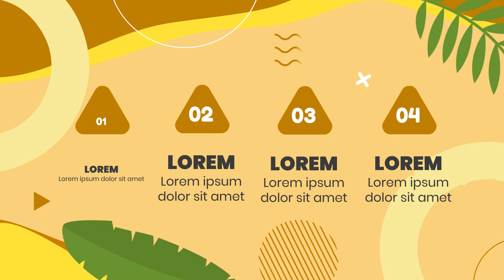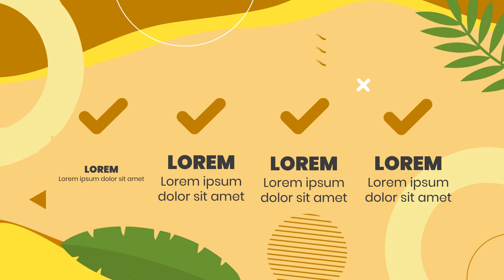Jasa Edit Video Promosi 1 Menit Profesional di Kota Jambi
Jasa Edit Video Promosi 1 Menit Profesional di Kota Jambi Atau

Daftar Isi
00:00 - Intro Pptpixel
00:18 - Contoh Iklan Profesional